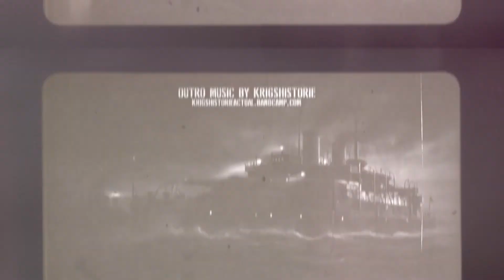Battlefield V - Lofoten Islands: A Scenic Warzone | Team Deathmatch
A mashup of two sessions of Team Deathmatch mode on the very cool Lofoten Islands map. I do pretty decent in both of these, and I had a good time mixing it up with a different game mode than usual.